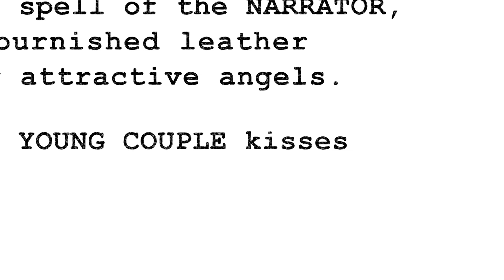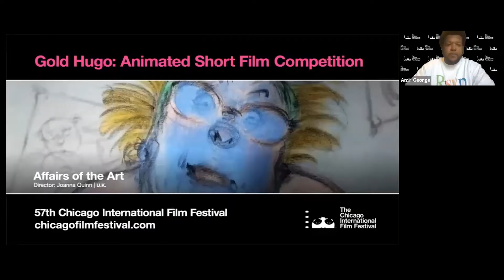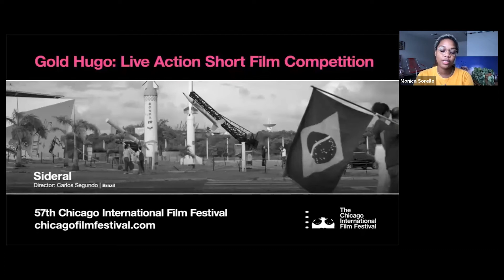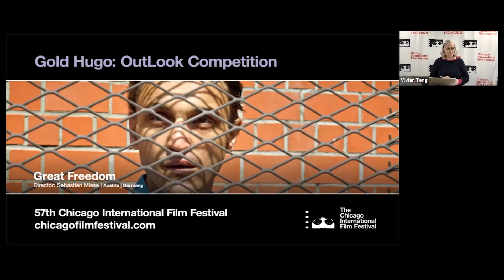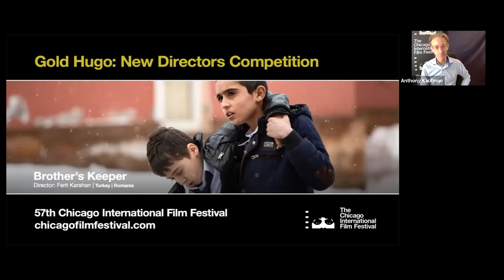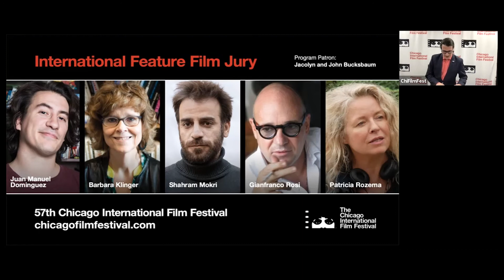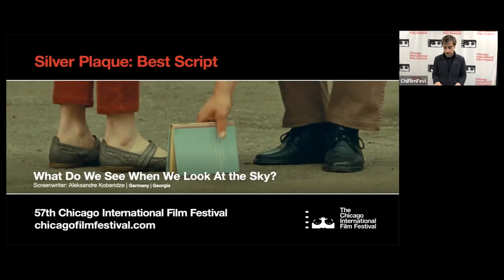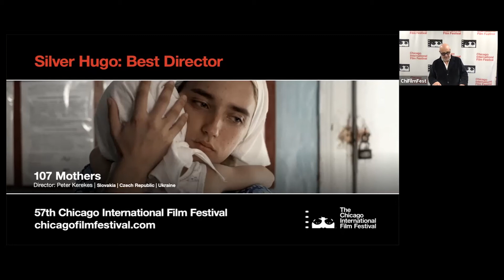57th Awards Ceremony